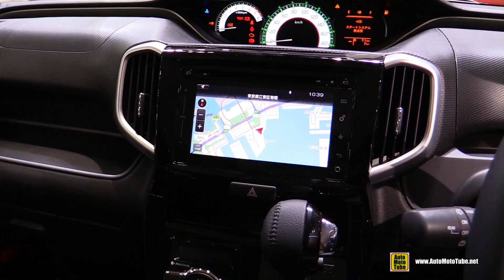2016 Suzuki Bandit Solio - Exterior and Interior Walkaround - 2015 Tokyo Motor Show